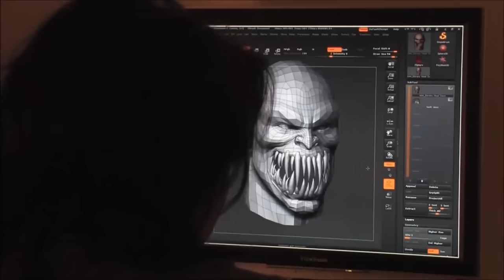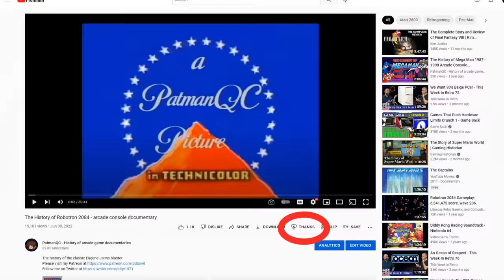The History of Mortal Kombat vs. DC Universe - Console documentary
The history of the epic DC comics and Mortal Kombat fighting game